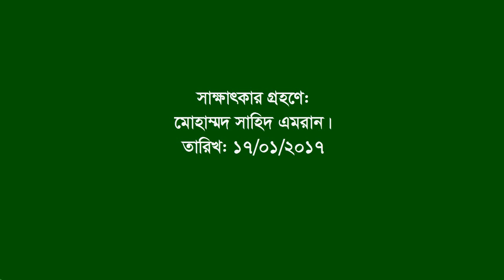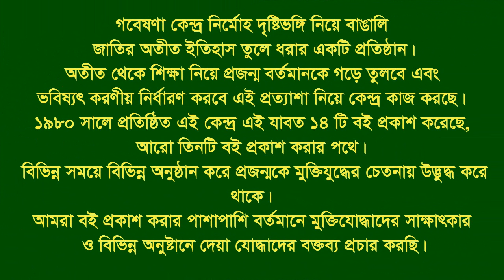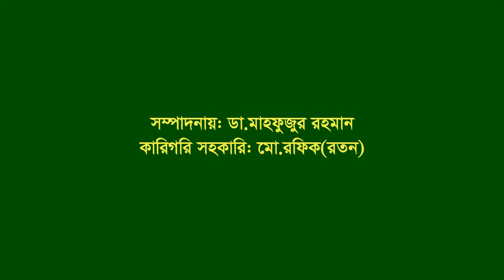Interview of Abdul Zabber Chy ।। CTG City-Chandanais ।। F Fighter ।। BLF